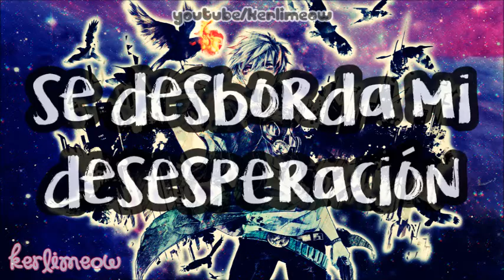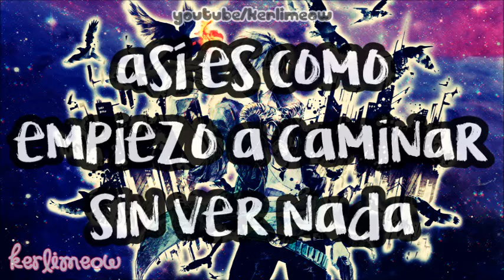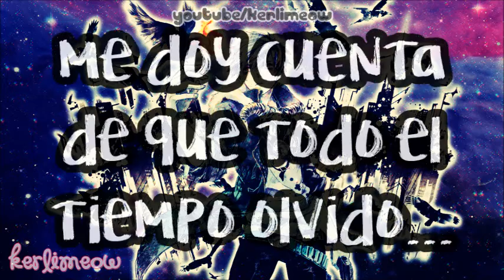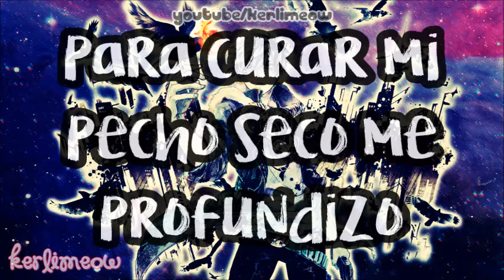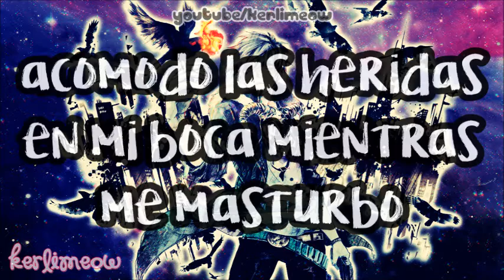Dir en grey - Unraveling [SUB ESPAÑOL]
💀Nota.- Temari / Es una pelota hecha de hilos de colores trenzados con la que juegan las niñas japonesas.

:3